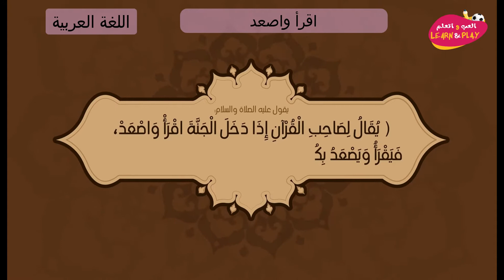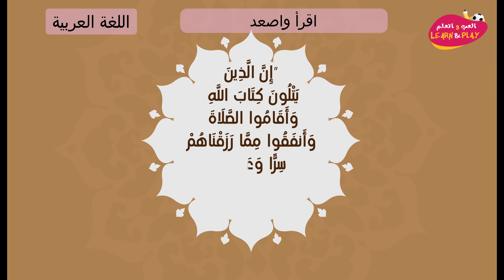91/05 اقرأ واصعد 🇸🇦.